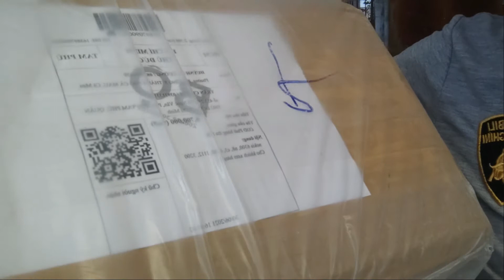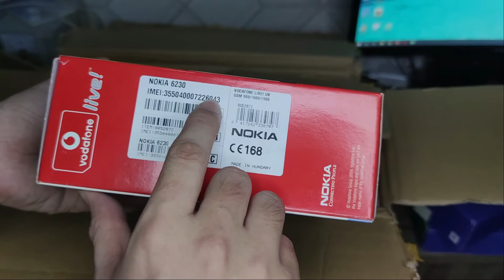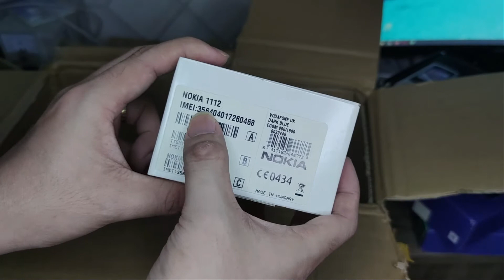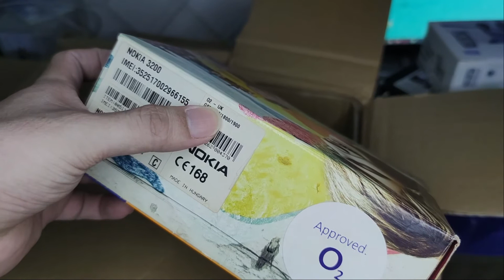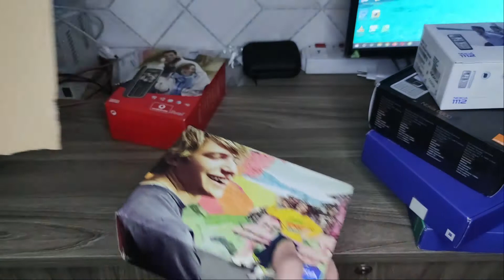Nokia Full box sưu tầm mới về hàng nè mọi người ghé ủng hộ 3-7-2021 || Trần Chánh Vlog